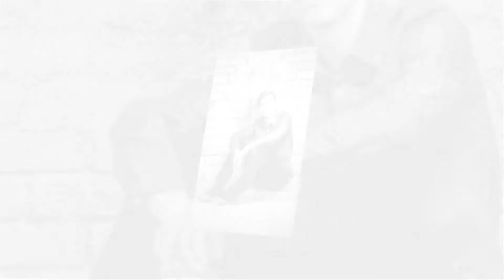Tyler's Senior Portraits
Tyler TerLaan
Desert Ridge High School, Class of 2018

Professional Outdoor Senior Portrait Sessions
Located in East Mesa
Magical Memories by Michelle, LLC
"Building confidence one picture at a time."
Located in Mesa, Arizona

Recent Awards:
Top 200 Senior Photographers worldwide by Senior Year Magazine (2019)
Top 10 Mesa Portrait Photographers by Expertise.com

Your professional portrait photographer, Michelle Robertson, has been nationally featured and published in many of the industry's leading magazines including: Senior MUSE Magazine, Inspiring Teens Magazine, Modern Senior Magazine, Senior Year Magazine, Modern Teen Style, Senior Guys Style, and Senior Style Guide.

Serving the metro Phoenix area and beyond including Mesa, Chandler, Gilbert, Scottsdale, Phoenix, Queen Creek, San Tan Valley, Florence, and Maricopa.